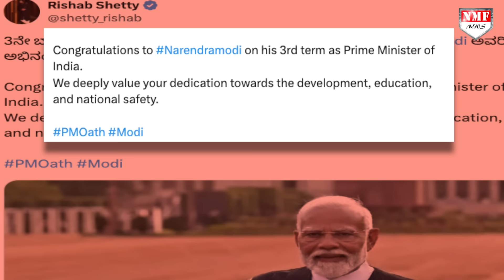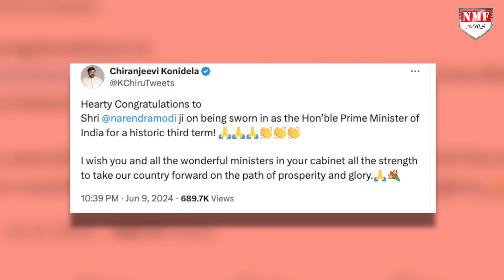Modi के तीसरी बार PM बनते ही South Industry ने दिया तगड़ा बयान, चिढ़ जाएंगे Rahul Gandhi !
लोकसभा चुनाव के नतीजे इस बार बेहद ही चौंकाने वाले रहे, मोदी पूर्ण बहुमत से सरकार बनाने में भले ही कामयाब ना हो पाए हों, लेकिन नरेंद्र मोदी ने एनडीए गठबंधन की सरकार बनाई है, कुछ दिनों पहले ही नरेंद्र मोदी ने तीसरी बार पीएम की शपथ ली है, उन्होंने एक बार फिर से पीएम की कमान सँभाल ली है..मोदी के तीसरी बार पीएम बनने पर बड़ी बड़ी हस्तियों ने नरेंद्र मोदी को बधाई दी थी…pmmodi ramcharan #

 Chandrakala
prashant.